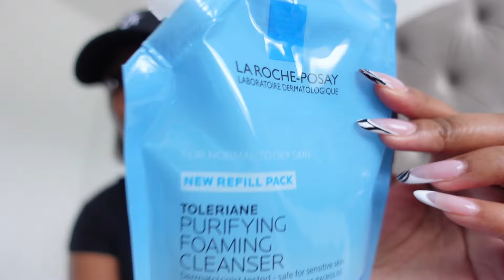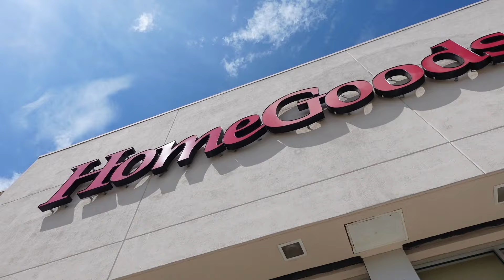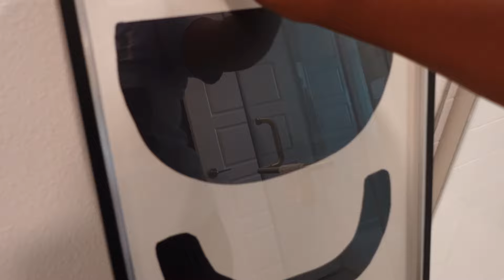APARTMENT UPDATES, 1K GIVEAWAY DETAILS, PUMPKIN SPICE SZN + more | WEEKLY VLOG! | MsMickayla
Hey there!

Amazon storefront